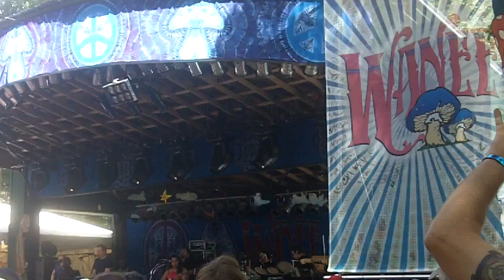MickeyHart.MOV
Wanee 2012